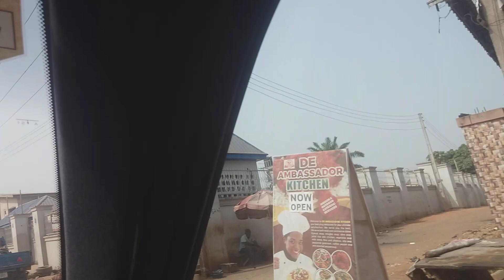Nnewi doings moving around 2023 Nnewi uruagu Nnewi AKABOUKWU uruagu